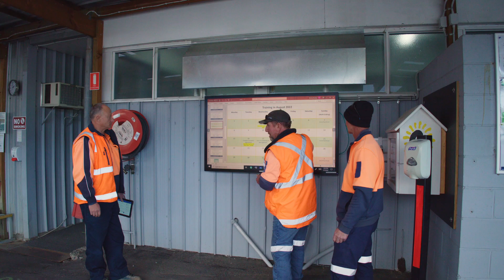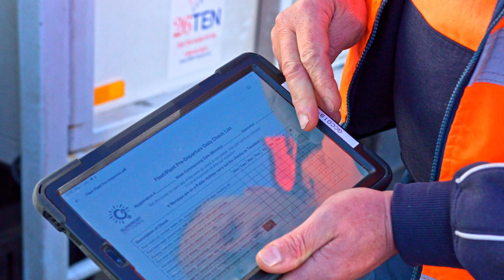26TEN For Business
Tasmanian employers share how working with 26TEN has benefits for workplace culture, safety, profitability and productivity.
Guest Speakers include:
Kimberley Chaumont - Glenorchy City Council Learning Officer
Emilio Reale - Glenorchy City Council Infrastructure Director
Deb Guntrip - Adult Literacy Skills Officer
Tina Munn - Glenhaven Family Care (People and Culture Division)